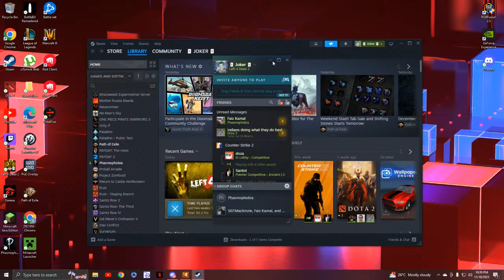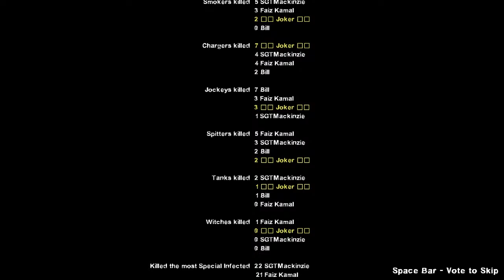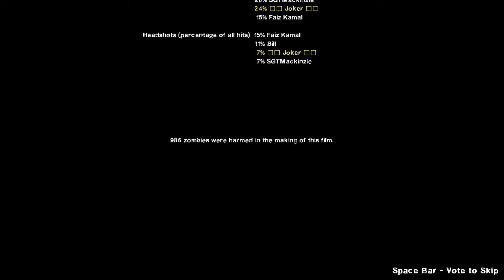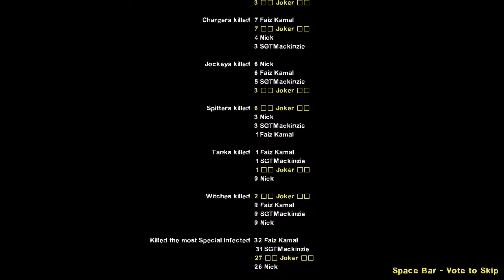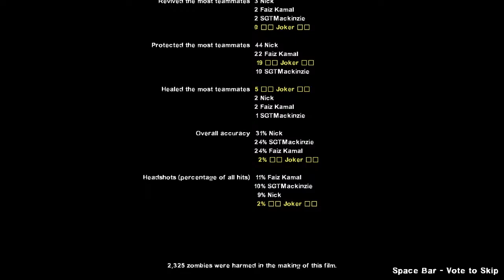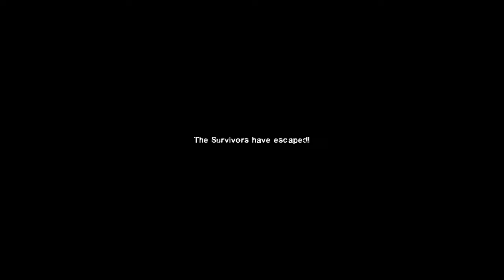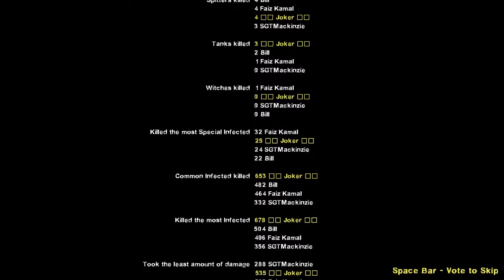Phasmo/L4D2 Night with Suhaimi & Faiz